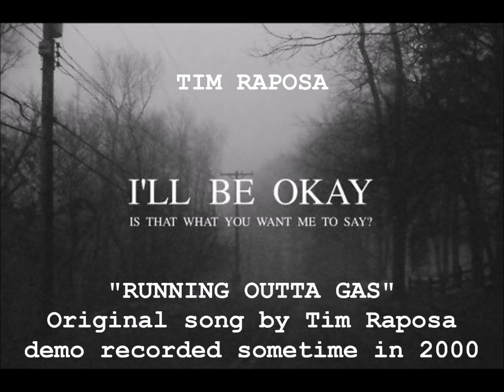TIM RAPOSA - RUNNIN OUTTA GAS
Wrote this song back in 2000 sometime. never recorded a "good" version of it. This is a demo.  it really hits home recently, and I feel like sharing. Know its not professional.